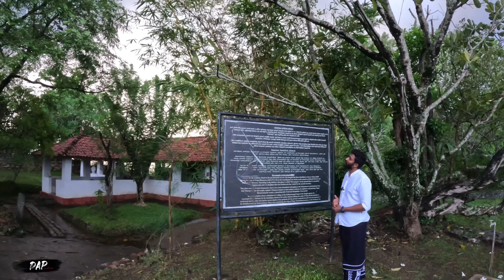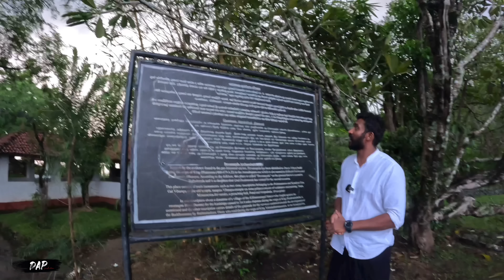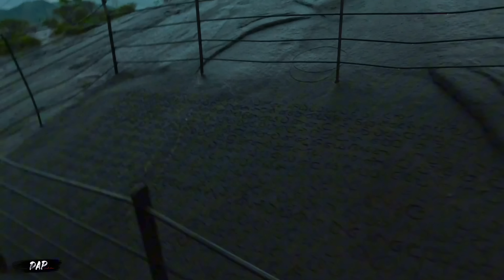දෙවනගල රජ මහා විහාරය | Devanagala Rajamaha Viharaya | කඩුගන්නාව දුර්ගයට පහලින් ඇති සොදුරු පිං බිම .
දෙවනගල රාජ මහා විහාරය.

සුභ වෙසක් මංගල්‍යයක් වේවා..!

කඩුගන්නාව දුර්ගයට පහලින් ඇති අක්කර ගණනාවක් පුරා පැතිර ඇති ගල් තලාවක් කේන්ද්‍ර කොට ගෙන ඉදි කොට ඇති මේ සොදුරු පිං බිම සොයා යාමට සිත් පහල වූයේ කලකට ඉහත සිටයි.

සබරගමුව පලාතේ, කෑගල්ල දිස්ත්‍රීක්කයේ, අරණායක සහ මාවනැල්ල ප්‍රාදේශීය ලේඛම් කොථ්ථාශයන්ට මැදිව සතර කෝරළයේ ගල්බඩ කෝරළයේ මැද පත්තුවේ පිහිටා තිබෙන දෙවනගල රජ මහ විහාරය පුරාවිද්‍යාත්මක, ඓතිහාසික සහ ආගමික වශයෙන් සුවිශේෂී තැනක් උසුලන ආගමික සිද්ධස්ථානයකි.

අනුරාධපුර යුගයේ ආරම්භ කල අටලොස් විහාර අතර එක් විහාරයක් ලෙසට මෙම දෙවනගල රාජ මහා විහාරය හදුන්වා දිය හැකිය. අවුකන පිළිමය වැනි සුවිශේෂී ආගමික නිර්මාණ සිදු කිරීමට මූලිකත්වය දැරූ ධාතුසේන රජු ඉදිකල විහාර අටෙන් එකක් ලෙස මෙම පිං බිම හදුන්වා දිය හැකී. අනුරාධපුර යුගයේ ඉදි කල මෙම විහාරය පසුව විහාර සංකීර්ණයක් බවට පත් වූ බව ඉතිහාසයේ සදහන් වේ.

ආයුබෝවන් මම දිනේෂ්

Happy Vesak day!
This video is done to celebrate the Vesak day. Devanagala Raja Maha Viharaya is one of the historically important and ancient cave temples in the Mawanella area of the Kegalle District. Believed to have been built during the era of King Parakramabahu the Great (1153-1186)  of the Polonnaruwa Kingdom. There is also a belief that the temple was first built by,
King Walagamba (89-77 BC). More importantly, this Temple is valued because it has housed the  Sacred Tooth of Gautama Buddha in the past.

After climbing the rock it is a beautiful view of hills of Kegalle and Kandy. It was a rainy day but after some time the weather settled and made it such a peaceful and perfect environment.

Greetings
I am Dinesh